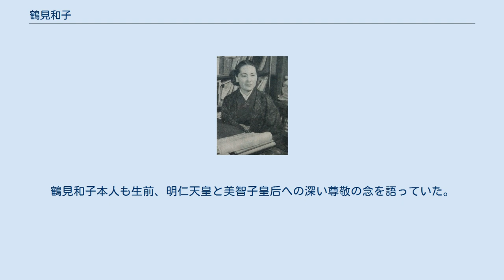鶴見和子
鶴見 和子（つるみ かずこ、1918年（大正7年）6月10日 - 2006年（平成18年）7月31日）は、日本の社会学者。
上智大学名誉教授。
国際関係論などを講じたが、専攻は比較社会学。
南方熊楠や柳田國男の研究、地域住民の手による発展を論じた「内発的発展論」などでも知られる。
 1918年6月10日、東京府麻布区で、父・祐輔と母・愛子（後藤新平の娘）の間に、4人きょうだいの1番目（長女）として生まれる。
 牛込成城小学校から1927年4月に砧の成城学園に移り、1929年4月に女子学習院5年へ転校。
1934年頃から、父と親交のあった河合栄治郎の「国家権力に対する言論闘争」に共感、影響を受ける。
1936年3月、女子学習院を卒業し、同年4月、津田英学塾へ進学。
1937年7月、オーストラリアで国際会議に出席する父に同行し、初めて海外へ。
翌年夏には両親と米国へ渡航。
 1939年3月、津田英学塾を卒業し、同年9月に米国・ヴァッサー大学大学院（哲学専攻）に入学。
1941年に同大学院の哲学修士号を取得し、コロンビア大学大学院（哲学科）へ進学。
1942年6月、同大学院を中退し、ハーバード大学を卒業した弟・俊輔と共に日米交換船で帰国。
帰国後は東京に住み、市政会館内にあった太平洋協会のアメリカ分室に勤務した。
1945年頃、父と2人で東京に残り、ほか家族は軽井沢の別荘で雑居。
戦争末期には父と熱海へ疎開した。
 1946年、弟・俊輔、丸山眞男、武谷三男と4人で「思想の科学」同人会議を開き、同年、雑誌『思想の科学』を創刊。
この頃、共産党に入党し、党が所感派と国際派に分裂した1950年頃まで党員だった。
 1952年に、「生活綴方」運動の指導者国分一太郎と出会い、「日本作文の会」の第1回作文教育全国協議会に招かれる。
 1955年2月、国際民主婦人連盟の招請により、スイス・ジュネーブで行われた世界母親大会準備会に出席。
 『山びこ学校』などの綴り方教育の実践報告に触発され、会の席上で提言した「自己を含む集団の研究」の方向性を模索すべく、同年牧瀬菊枝らとともに「生活をつづる会」を立ち上げる。
 四日市の東亜紡織泊工場にて澤井余志郎を中心とした女子工員らのサークル「生活を記録する会」に出会い、その交流はやがて『母の歴史』『仲間のなかの恋愛』の出版、また東京演劇アンサンブル（劇団三期会）による集団創作劇『明日を紡ぐ娘たち』（広渡常敏脚本）への公演に結実する。
 1957年、歳末から流感のあと肋膜炎・肺浸潤を患い、1年間療養生活を送る。
回復後、1959年6月の参院選に出馬した父・祐輔の選挙活動を支援。
 同年11月、父・祐輔が脳軟化症に倒れ、1年間の入院の後、自宅療養生活に入る。
鶴見は成城の自宅と軽井沢の別荘を処分して父が政治活動のために負った借金を返済し、父とともに練馬区関町に購入した自宅へ転居。
 1962年9月、米国・プリンストン大学社会学部大学院に入学し、1964年4月に同大学社会学博士の資格試験に合格。
並行してトロント大学とブリティッシュコロンビア大学で客員教授として講義し、1964年9月からブリティッシュコロンビア大学助教授をつとめた。
 1966年4月、成蹊大学助教授。
1966年12月、渡米しプリンストン大学社会学博士号を取得。
 1969年上智大学外国語学部教授、同大学国際関係研究所所員。
 1973年春、トロント大学から招請を受け、渡加。
 八王子大学セミナーハウスの運営委員や市井三郎、桜井徳太郎などと「思想の冒険」グループ（他に、宇野重昭、内山秀夫、色川大吉、三輪公忠、菊地昌典、山田慶児）をつくり、水俣病や近代の超克などの共同研究を行った。
 実現には至らなかったが日本の国連代表部公使の候補になったこともある（結局、選ばれたのは緒方貞子だった）。
 1995年12月に脳出血で倒れて左片麻痺となり、 車椅子生活を送りながらも、これまで書かれた著作をまとめた『鶴見和子曼荼羅』（全9巻）や、生涯の中で関わりのあった様々な人物や学問上の関心が照応する相手との対談をまとめた『鶴見和子 対話まんだら』というシリーズを藤原書店より刊行。
 2006年7月31日に大腸がんのため88歳で没した。
 2007年7月28日に新宿中村屋本店で催された一周忌の集いには、美智子皇后も臨席した...